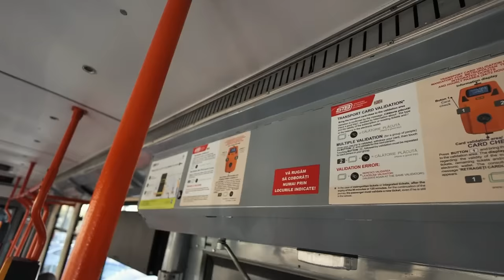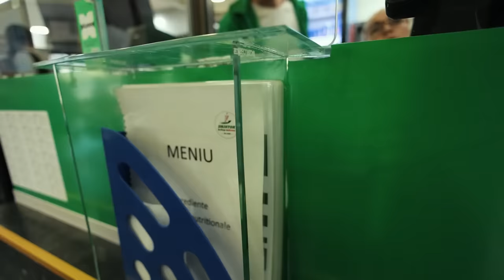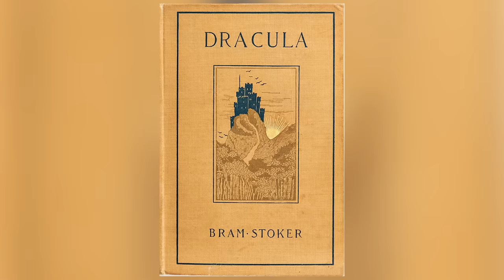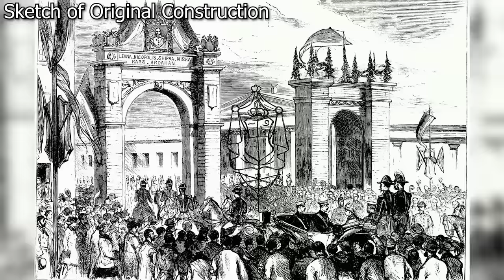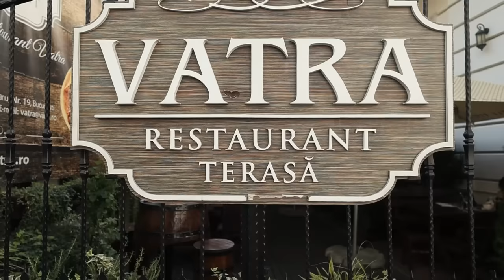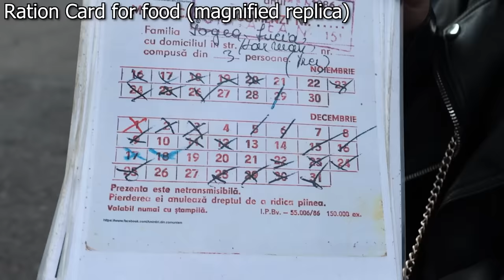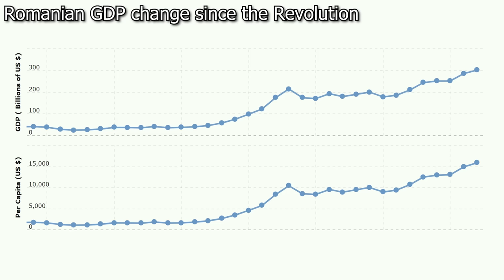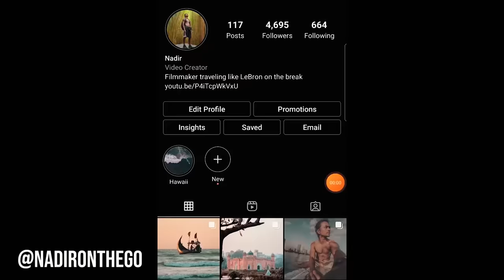First Day in Romania - Bucharest Vlog 🇷🇴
This time I explore one of my favorite cities in Europe if not the world, Bucharest,  the capital of Romania. We explore the coolest spots in the city. We relive the country's history from the times of Vlad Dracula to Communism to the wildest revolution in Europe in the late 20th century to the modern day marvels of Romania. I also try out popular food in Bucharest, traditional and the not-so-traditional Shawarma in Old Town. Hope you enjoyed the video.

Gear:
Canon EOS R6
Rhode Videomicro

0:00 Arriving in the city
1:24 Oldest humans in Europe
2:24 Romanian money
2:57 The Old Town
3:30 How did this language get here
5:44 What Bucharest people eat after a night out
8:35 Hollywood's favorite monster is Romanian
15:53 Playboy kings
22:08 How 2 Leaders changed Romania's history
25:46 The Most Evil Building on Earth
30:59 Europe's Bloodiest Revolution
33:44 Romania today